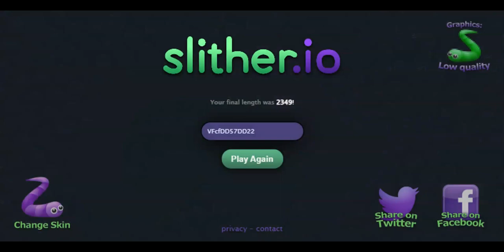To become the biggest snake, let's get started. become a hunter| slither.io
you have any other suggestions for the games you want Gus the Gummy GAMER to play, post your